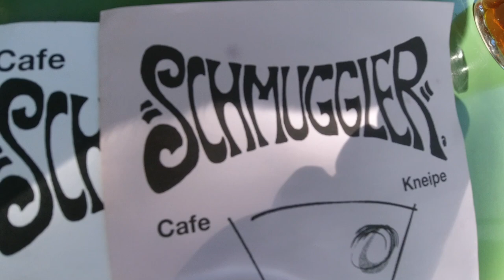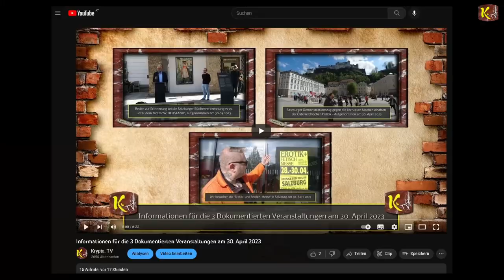Ein Abbild eines Filmes zum Schluss dieses letzten Tages im April, noch schnell drunter geschmuggelt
Ein Abbild von einen Film, zum Schluss dieses letzten Tages im April, noch schnell drunter geschmuggelt

Apokalyptische Teufelsmesse in der Walpurgisnacht Geweiht zum Schutze gegen deren Verführer